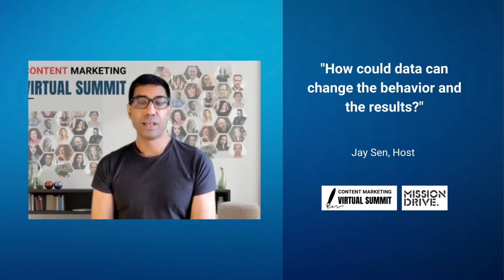Simon Bullmore - Mission Drive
Simon Bullmore, the Co-Founder of Mission Drive, shares his best practices on buyer persona and data literacy.